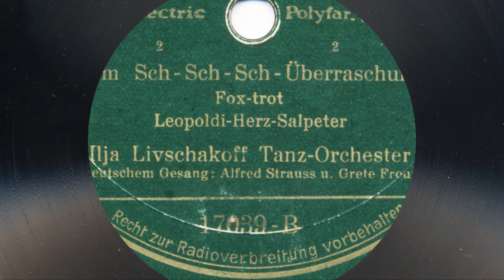Ilja Livschakoff: Mit dem Sch-Sch-Sch-Überraschungszug (Alfred Strauß & Grete Freund, 1933)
ILJA LIVSCHAKOFF Tanzorchester,
Gesang: ALFRED STRAUSS und GRETE FREUND

MIT DEM SCH-SCH-SCH-ÜBERRASCHUNGSZUG

Foxtrot, Musik Hermann Leopoldi, Text Peter Herz und Salpeter (d.i. Karl Pollach)

Polydor 17039 B; 2037 1/2 BN7
Berlin, März 1933

Weitere Aufnahmen mit den Humoreskimos bei kr103 Oskar Joost und Austin Egen bei Brillantspecial jonjamg und phonomono78s und das "Original" mit Komponist Hermann Leopoldi und Betja Milskaja bei phonomono78s